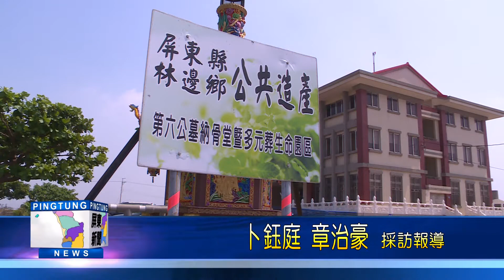107 0330 林邊鄉「環保自然葬」推廣六年出現首位花葬